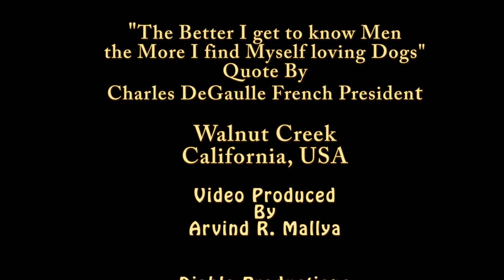Whiskers and his Walk